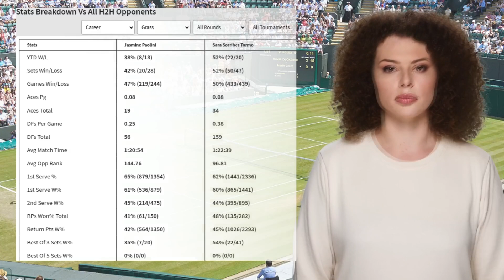PAOLINI VS TORMO PREDICTION H2H | WIMBLEDON FIRST ROUND TENNIS PREDICTIONS TODAY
Paolini VS Tormo  Prediction H2H at Wimbledon First